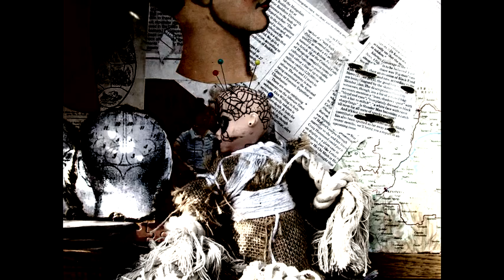The Hex Tapes #001: Phrenologist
A mysterious individual is cataloguing haunted and cursed footage on behalf of a shadowy branch of the Irish Military.